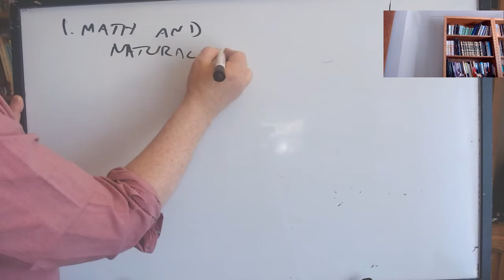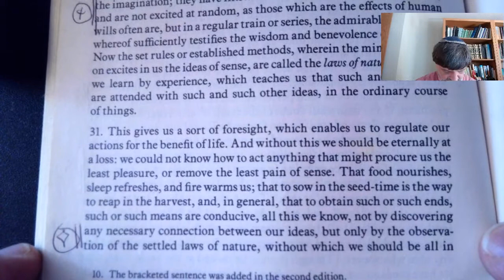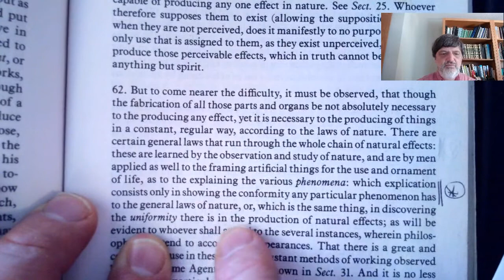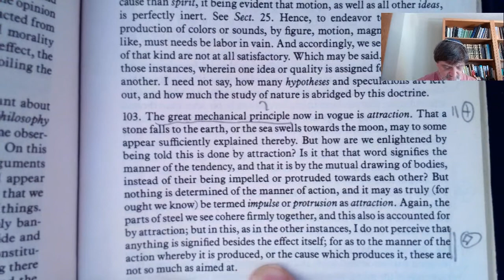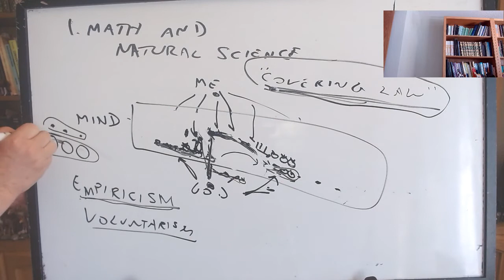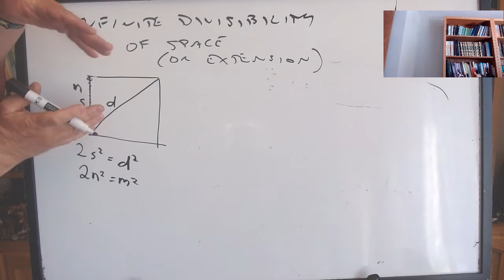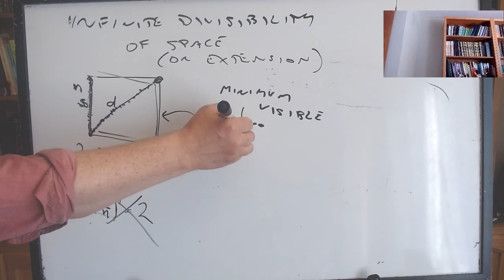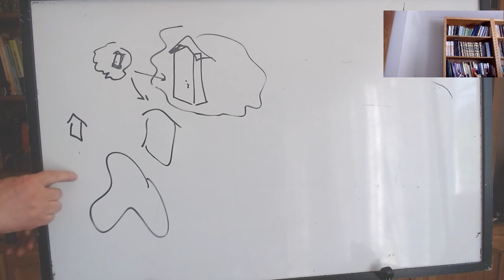Empiricists: Berkeley, lecture 3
PHIL 100C, UC Santa Cruz, Spring 2021, lecture of 5/6: Berkeley, Principles, Part I, §§85–156